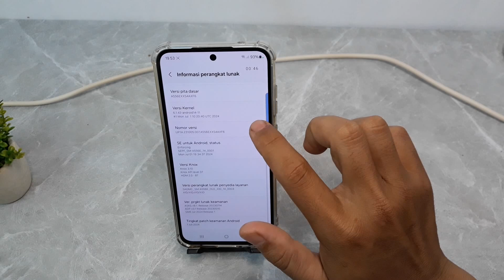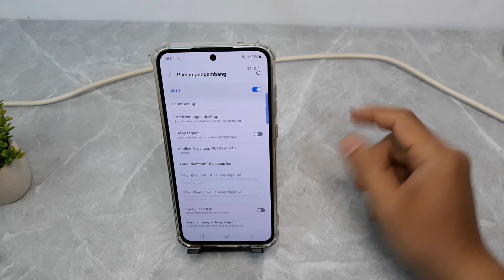Cara Mengaktifkan Opsi Pengembang di Hp Samsung S24, S24 Plus, S24 Ultra